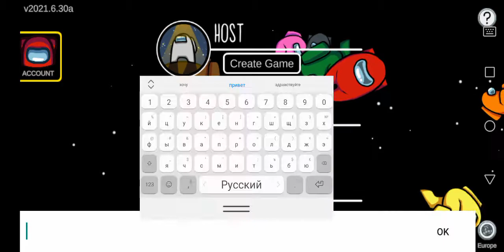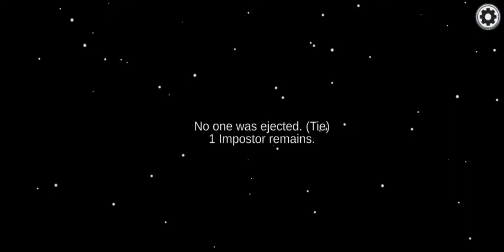AMONG US - I'M A TRAITOR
I'M A TRAITOR THIS TIME I'M ON THE DARK SIDE!